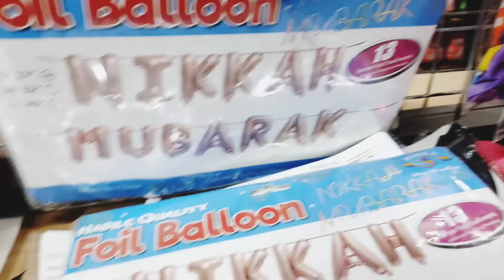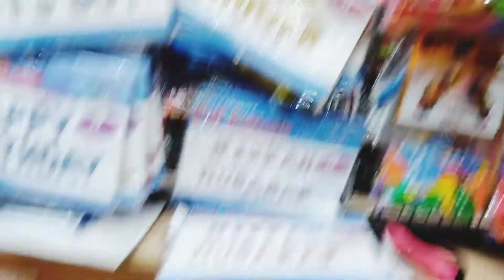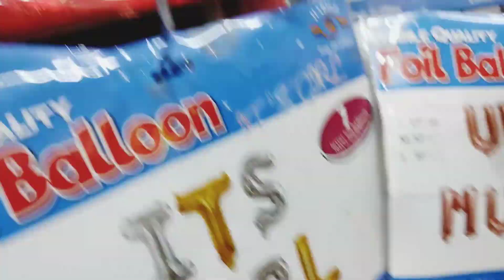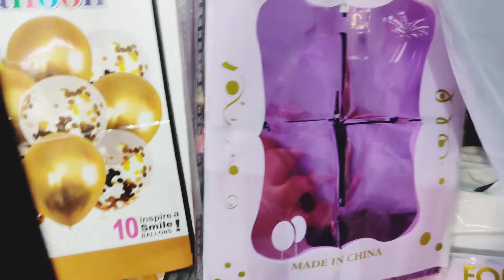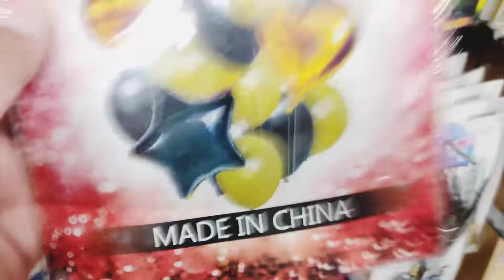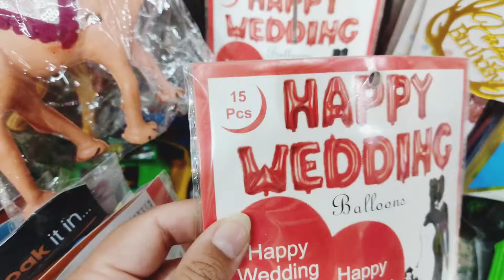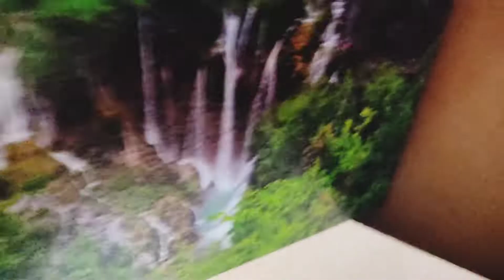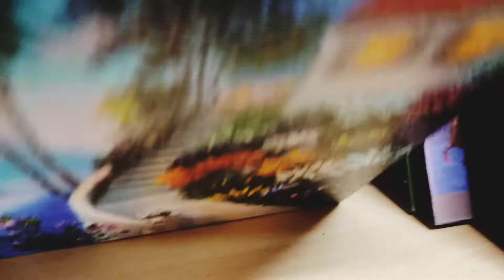BIRTHDAY PARTY 🎉 SHOPPING 🛍️||BEST PARTY 🥳 DECORATION IDEAS 💡